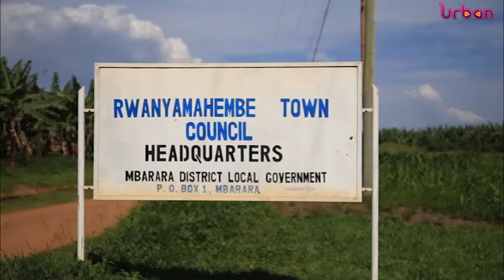Cooperatives on the verge of collapsing